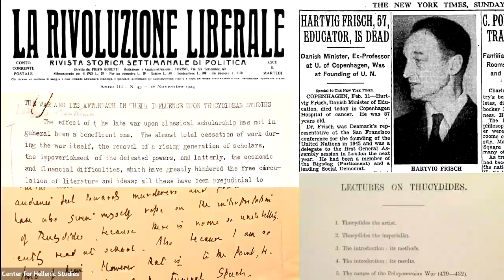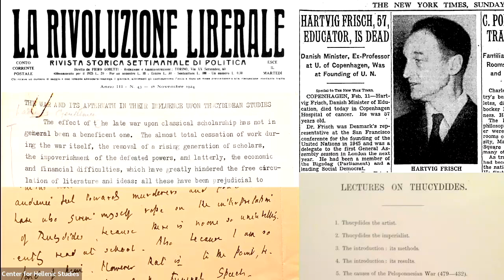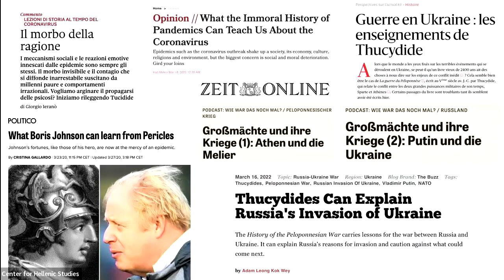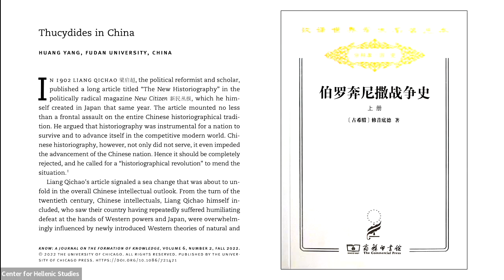Today’s Thucydides: Power, Politics, and Appropriation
This is a roundtable discussion on the appropriation of Thucydides, focusing especially on the 20th century and on contemporary politics from a global perspective.

This discussion stems from the book Thucydides, In the Age of Extremes edited by current Spring Fellow Ivan Matijašić (Ca’ Foscari University of Venice) and Luca Iori (University of Parma). The book is open-access and published in the History of Classical Scholarship Journal (Supplementary Volume 5, 2022) and can be read

Talks by:
Christian Wendt, Ruhr-Universität Bochum
Rachel Bruzzone, Bilkent University/CHS
Sergio Brillante, Sorbonne Université
Luca Iori, University of Parma
Ivan Matijašić, Ca’ Foscari University of Venice/CHS

Journal Editors:
Federico Santangelo, Newcastle University
Lorenzo Calvelli, Ca’ Foscari University of Venice

For further material pertaining to this topic, visit our Research Guide